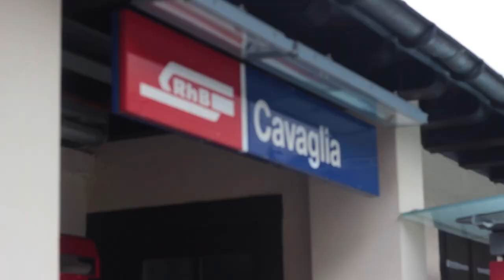Summer Road Trip 2022 - Part 3: The Little Red Bernina Train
Taking a round trip from Tirano (IT) to Saint Moritz (CH) with a small pit stop at Cavaglia to check out the Marmitte di Giganti in the Glacier Garden.

Third of a series of videos looking back to the 2022's Summer Vacation Road Trip to Italy and a bit all over Central Europe.
In this video you can see bits from the following places:
🇮🇹  Tirano
🇨🇭 Miralago, Cavaglia, Piz Bernina, Diavolezza, Saint Moritz